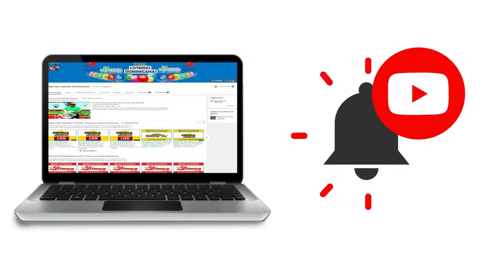Resultados de la Loteria El Extra de hoy 22 de Agosto del 2020